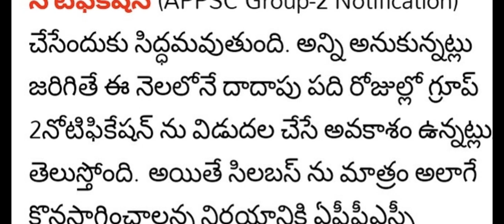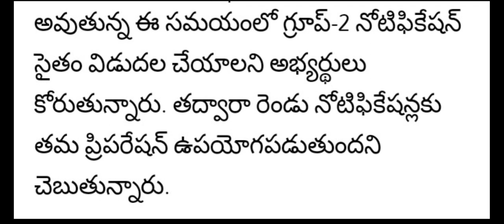APPSC GROUP - II NOTIFICATION 2022 | LATEST UPDATE NEWS | గ్రూప్ - 2 నోటిఫికేషన్ విడుదల ఎప్పుడంటే ?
APPSC GROUP - II NOTIFICATION 2022